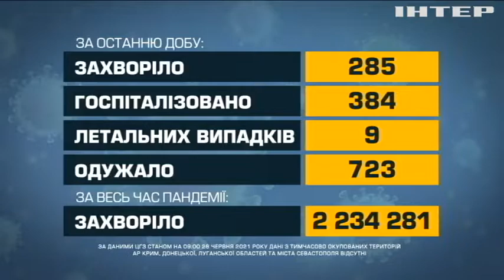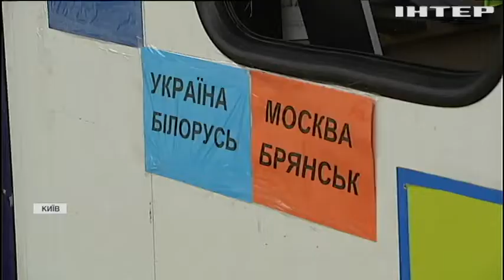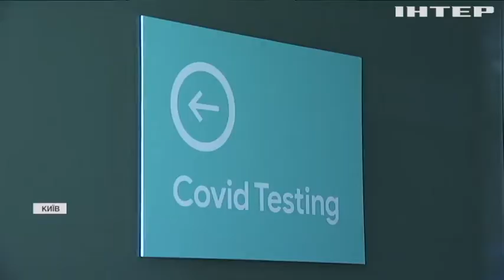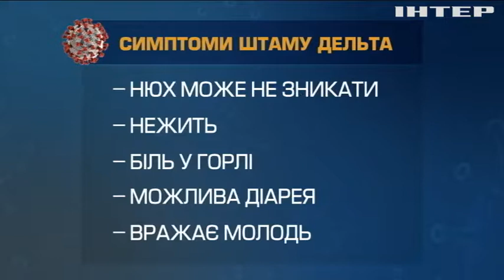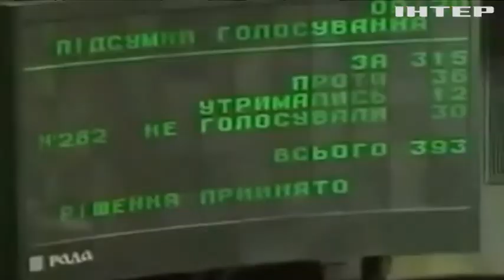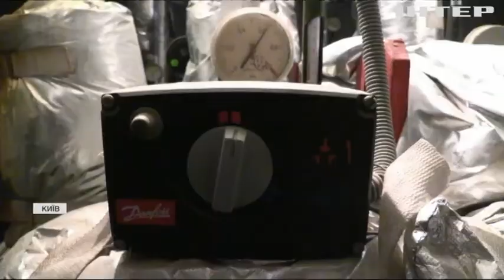Новости 9:00, выпуск за 28 июня 2021 года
Дивіться у цьому випуску: Коронавірус в Україні за добу забрав життя дев'яти людей. Будинок на Позняках "забуксував" у енергомодернізації: місто не дає грошей. Кім Чен Ин схуд і викликав сльози жалю на телебаченні.